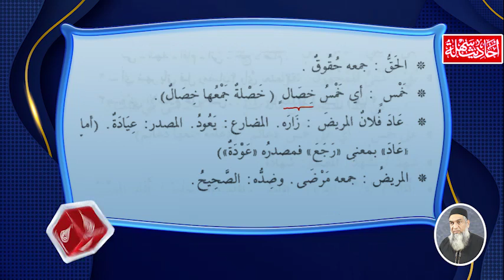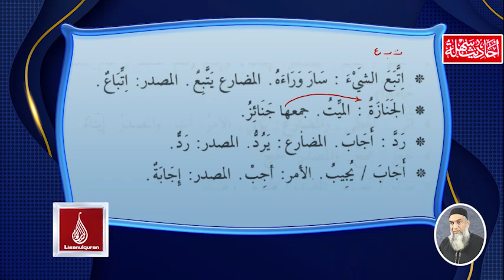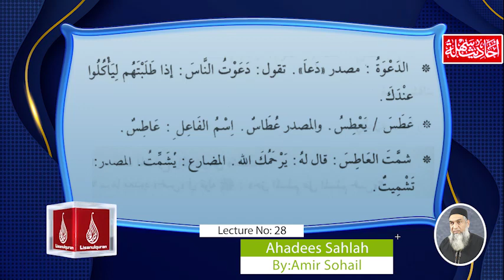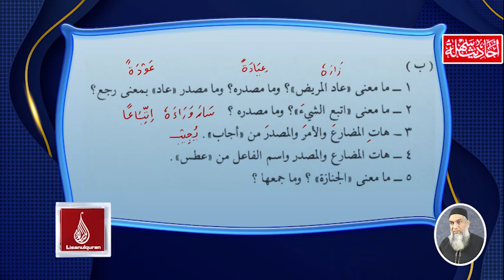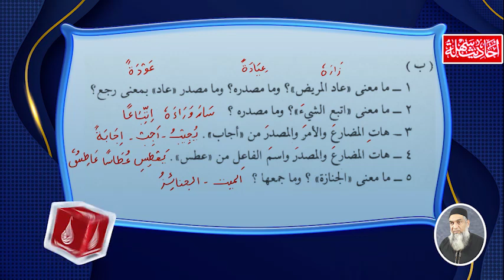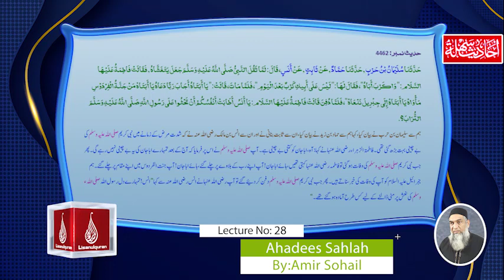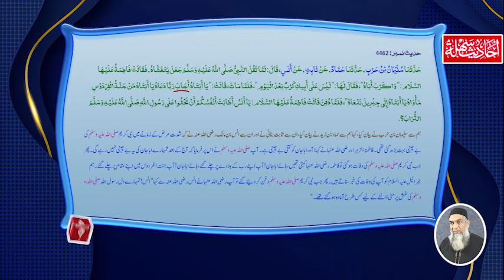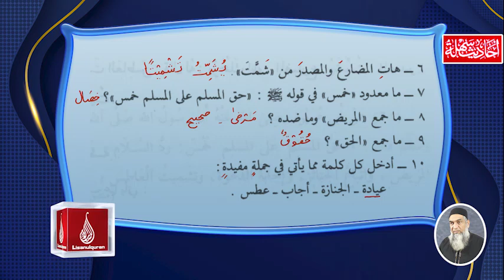Ahadees Sahlah- Hadees- 20 /Lecture No 28